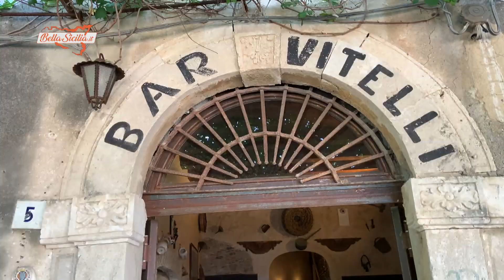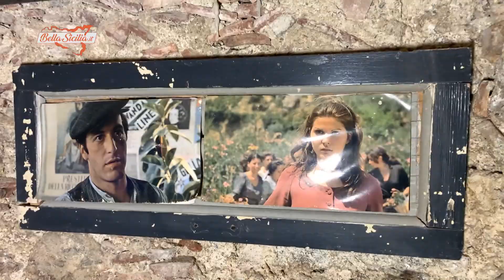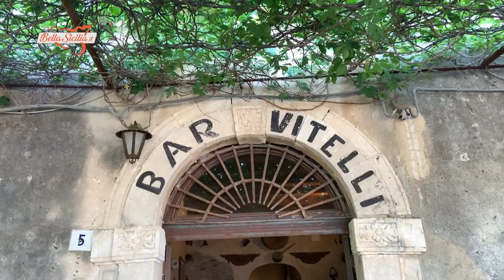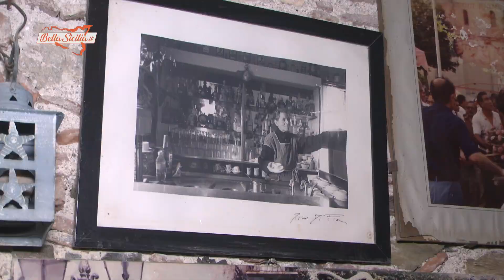Il bar Vitelli di Savoca (film Il Padrino) i dettagli di uno dei bar più famosi al mondo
Se amate in nostri video ed apprezzate le bellezze della nostra terra seguiteci